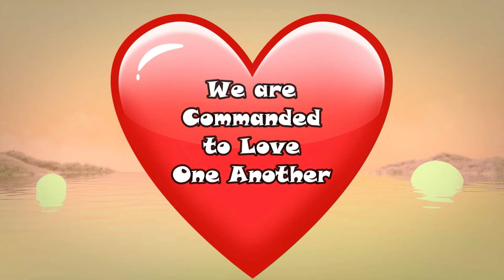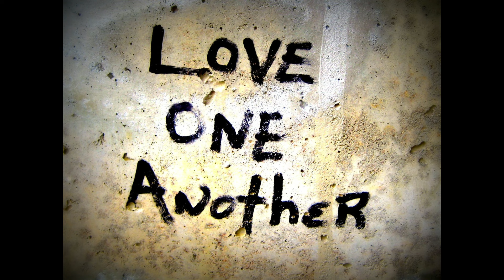This TikTok Sensation Has Gone Hollywood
The tiktok sensation, Reesa Teesa, has gone with her 50 part series, who tf did I marry?